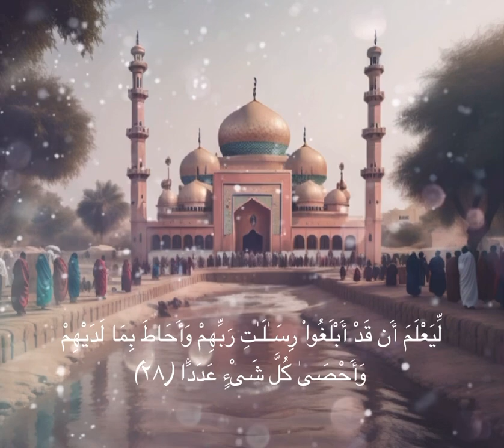Surah Al Jinn By Ahmed Khedr (Peaceful Recitation)